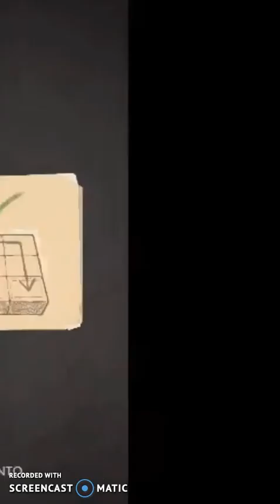Soluzioni UNCHARTED Fortune Hunter - Capitolo 2 - SPADA VICHINGA DI MACALPIN - Livello 1-Livello 10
Soluzioni UNCHARTED: Fortune Hunter - CAPITOLO 2 -  SPADA VICHINGA DI MACALPIN - Livello 10 - Livello 30 (iOS/Android) Gameplay Soluzione